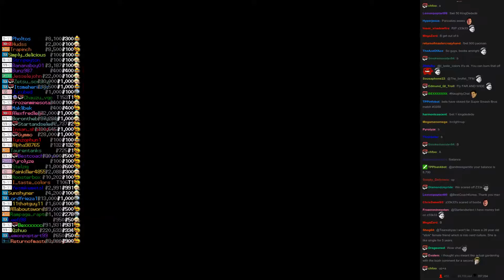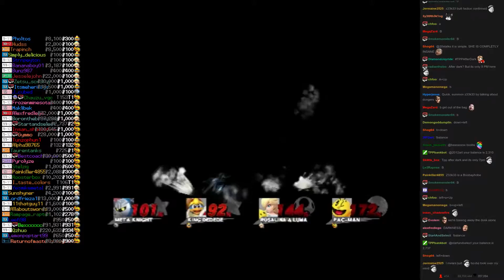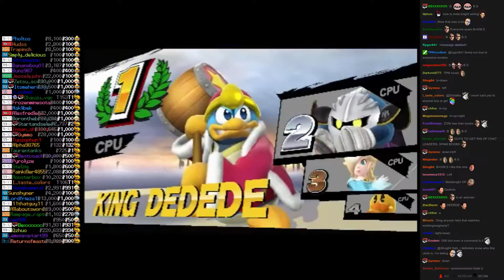Twitch Plays Super Smash Bros - Match #3350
[kingdedede, rosalina, pacman, metaknight]. kingdedede won.